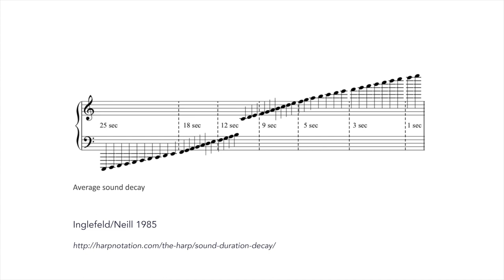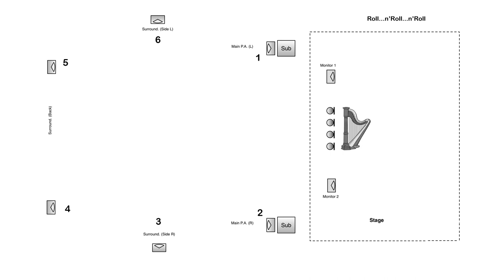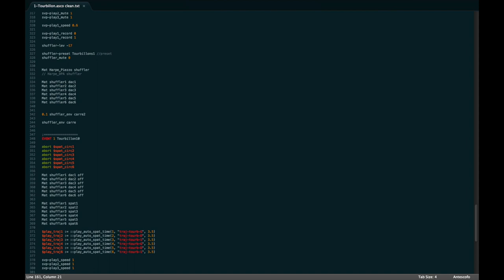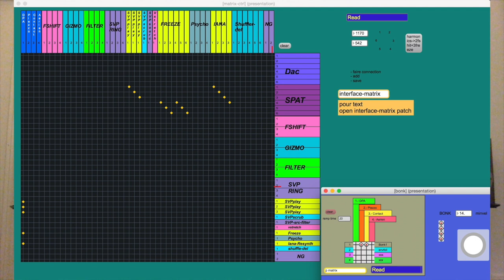Georgia Spiropoulos : Composing for the harp - Concepts, materials, transformations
Dans le cadre des Ateliers du Forum Montréal 2021 // As part of the IRCAM Forum Workshops Montréal